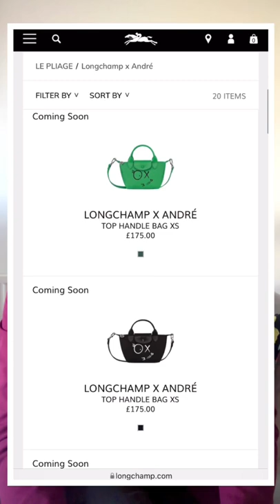A must have Designer Collaboration | Longchamp x Andre | Launching 26.04